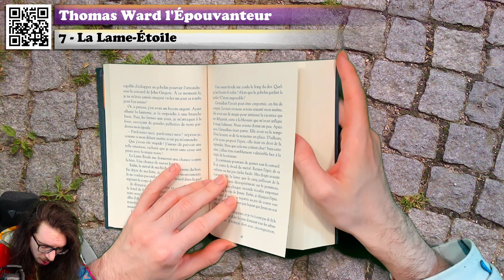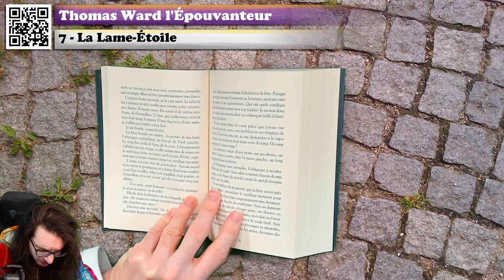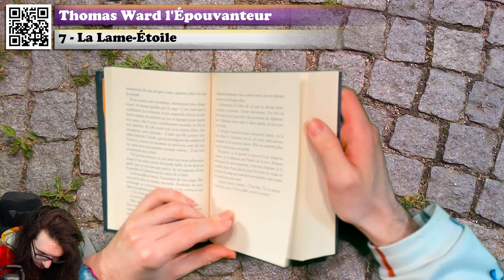🔴📙🔊 Thomas Ward l'Épouvanteur (Tome XIV) (7 : La Lame-Étoile) / Livre Audio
❓❓❓ ⬇ Plus d'infos ! ⬇ ❓❓❓

💰 Acheter le livre

Résumé du livre :
« La créature me gratifia d'un sourire hideux qui retroussa ses babines :

- Ton pays appartiendra bientôt à mon peuple. Vos femmes seront soumises à nos lois. Quant aux mâles, hommes et garçons, ils mourront. »

Voilà trois mois que des jeunes filles meurent dans des circonstances mystérieuses.

On les retrouve dans leur lit, couvertes de sang, une expression terrifiée sur le visage. Leur fantôme hante les lieux, attendant que quelqu'un comprenne de quelle horreur elles ont été victimes.

Depuis la mort de John Grégory, Thomas Ward est l'Épouvanteur chargé de protéger le Comté des êtres qui errent sous le couvert de la nuit. Et il faut faire vite. Car la bête qu'il va traquer pourrait bien tuer encore.

Voici le chapitre 7 de Thomas Ward l'Épouvanteur ! Un livre de Joseph Delaney